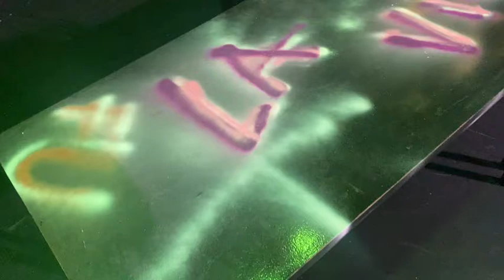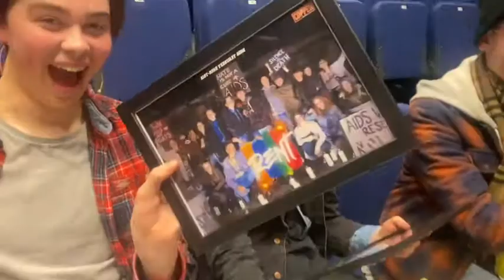RENT The Musical, School Edition | BEHIND THE SCENES | Copper Studios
Check out our exclusive behind the scenes highlights from our most recent production of 'RENT' by Jonathan Larson.